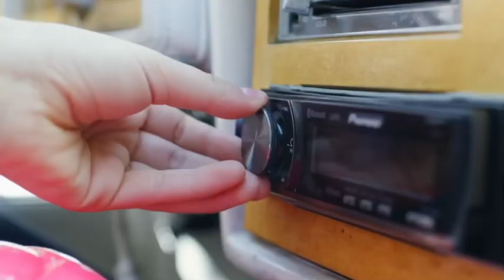Donald Riebe — “I Love JoJo Siwa” (Official Music Video)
I Love This Music Video So Much!!!
Be Sure To Set Your Reminders So You Don’t Miss My New Official Music Video Going LIVE!!! It is Going To Be Epic!!!